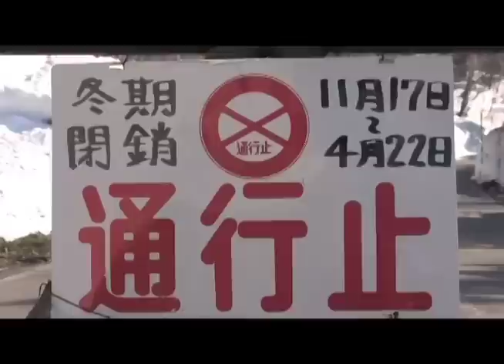横手山から見える百名山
ビデオサロン2013年４月号読者投稿作品